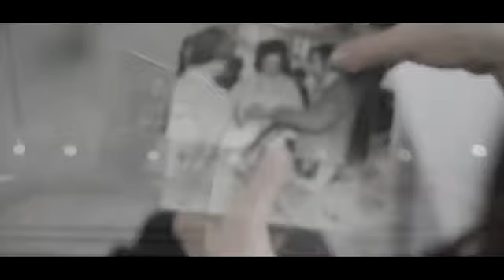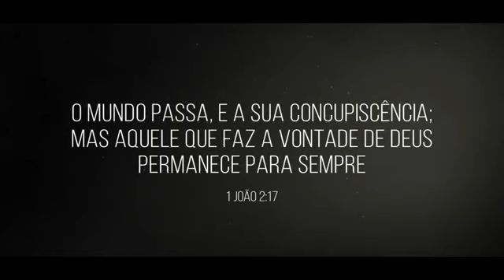Nosso tempo aqui na terra!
Digo-vos que não sabeis o que acontecerá amanhã. Porque, que é a vossa vida? É um vapor que aparece por um pouco, e depois se desvanece. Tiago 4:14